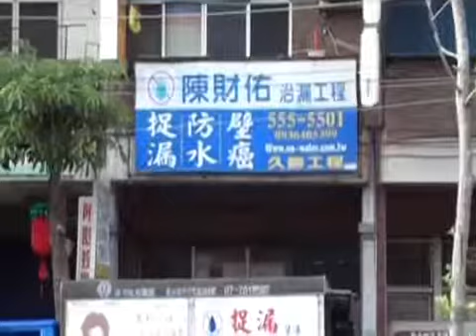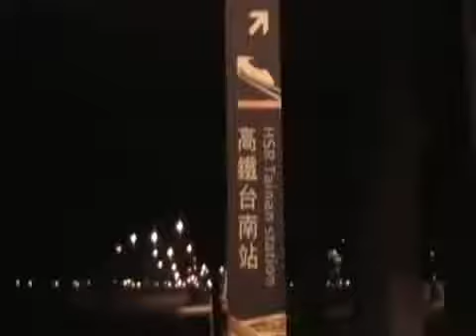005 陳財佑治漏技研 非破壞性工法之台灣高鐵 台南站